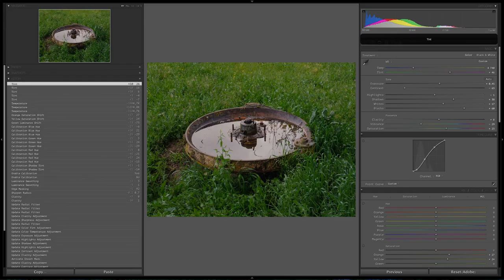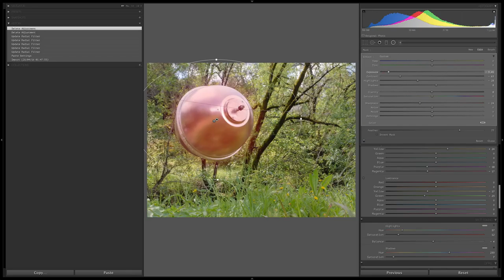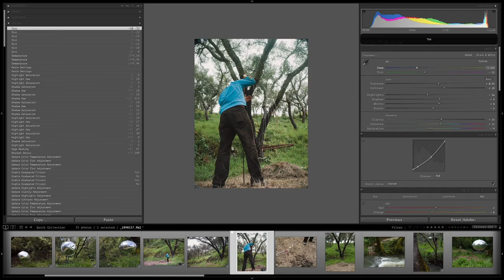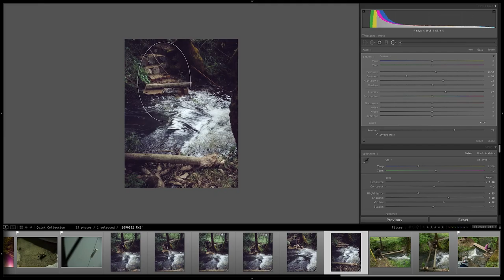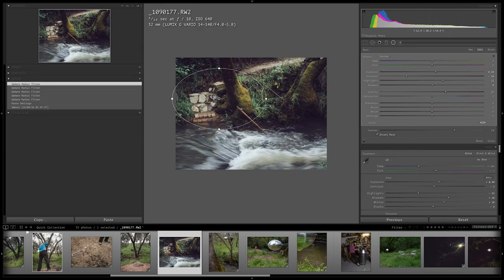PM_MFS speedediting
Speedediting a handfull of pics I took of the work of Paulo Morais, resident artist at Moinho da Fonte Santa.

gashô